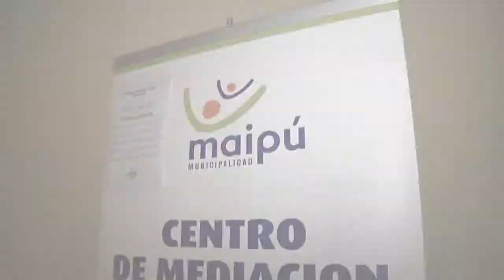CENTRO DE MEDIACIÓN VECINAL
El Centro de Mediación Vecinal otorga soluciones simples a problemáticas originadas en la vida en comunidad.